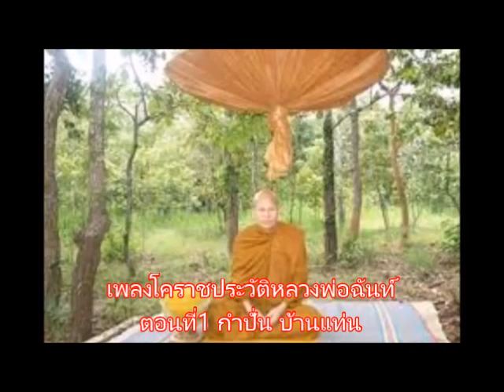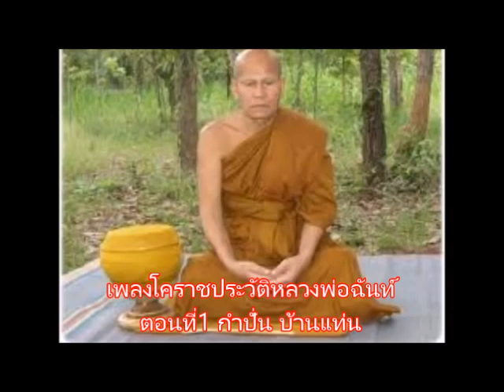(ตอนที่1)การแสดงของ เพลงโคราชประวัติหลวงพ้อฉันท์ วัดนิยมมาตา 1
แรงบันดาลใจอะไร ยังทำให้หลวงพ่อฉันท์ จึงได้สร้างรูปปั้น สวรรค/นรก ให้ประชาชนได้เข้าชม ที่วัดป่าหลักร้อย อ.โนนไทย กำปั่น บ้านแท่น และกาเหว่า โชคชัย ได้เล่นเพลงโคราชเล่าเรื่อง ประวัติของท่านเป็นซีรี่ย์ยาว 5 ตอน ชีวิตที่แต่ความทุกข์ระทม ตรมเศร้า แต่ได้เอาธรรมะเป็นเครื่องนำทางเป็นแสงสว่าแห่งชีวิต เชิญติดตามชมและฟังยาวๆครับ